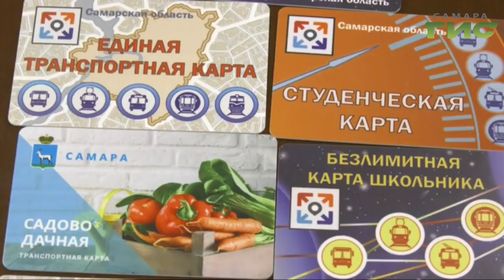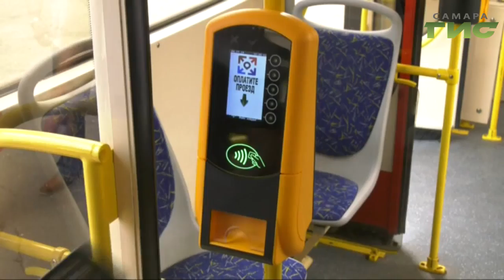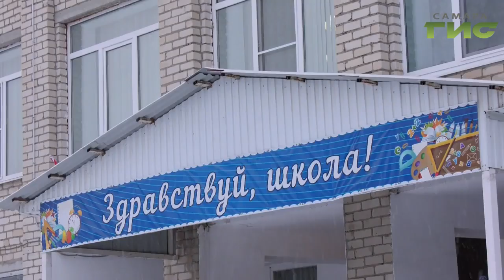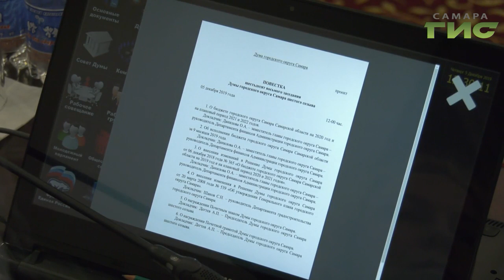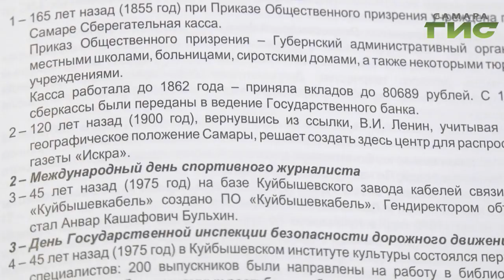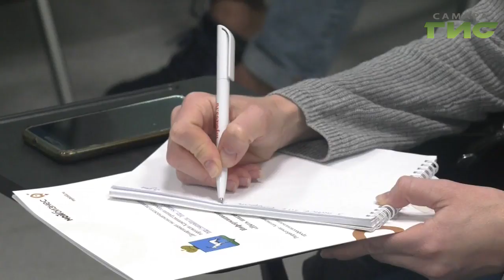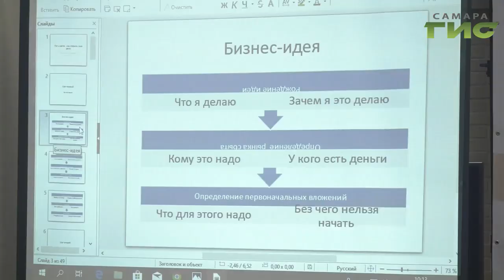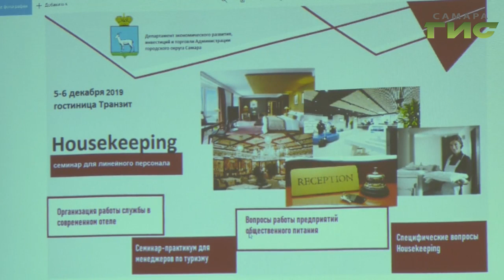"События" от 05.12.2019 (вечер)